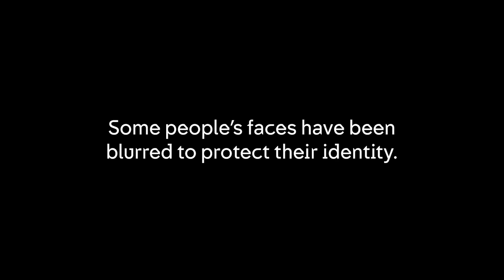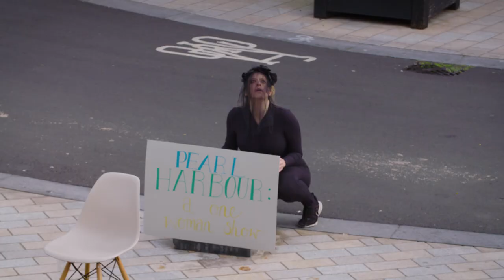Interpretive Dance About Pearl Harbour | The Artists - Episode 3 | Channel 4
In the final episode (3/3) of a brand new digital sitcom created by musical comedian Huge Davies, we follow the fates of a hopeless set of buskers in the small seaside town of Wybridge.